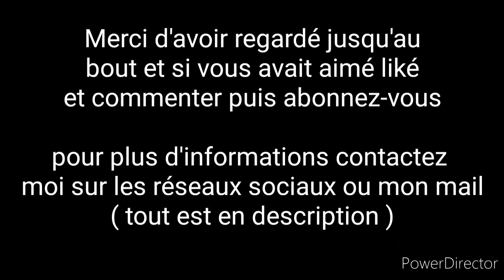Fabrication de tenon mortaise ( partie 3 et fin )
Bonjour,
j'espère que vous allez bien et que tous se passe bien pour vous.

voici la vidéo de la troisième et dernière partie sur la fabrication d'une table pour enfants en bois.

Si vous avez aimés celà je vous invite à vous abonnés et a activé la cloche de notification pour ne louper aucunes de mes vidéos et liké, cela me ferait très plaisir 😀